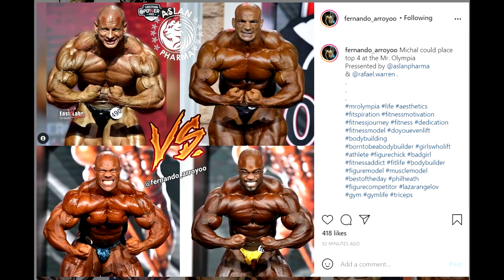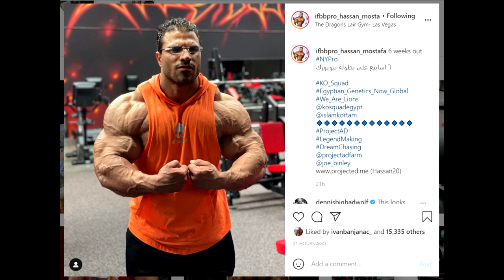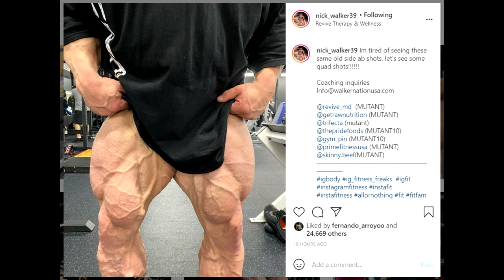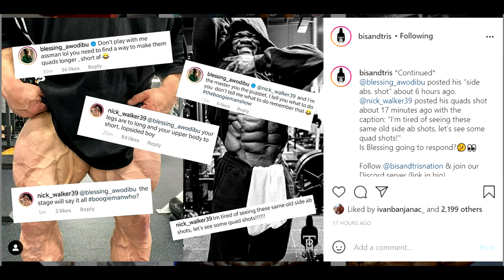Michal Krizo Posing Routine + Hassan Mostafa Confirms NY Pro + Blessing VS Nick Drama!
TIMESTAMPS:
00:00 - Start
00:02 - Michal Krizo Posing Routine
03:56 - Hassan Mostafa Confirms NY Pro
06:02 -  Blessing VS Nick Drama!